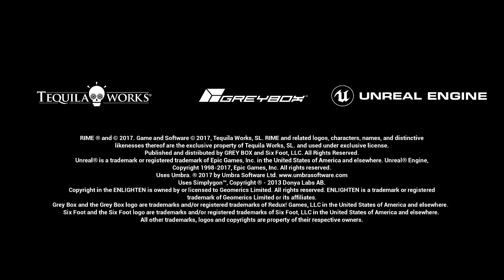Rime |#001| Der Anfang von einem großen Abenteuer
Rime ist ein rätsellastiges Jump-’n’-Run- und Adventure-Videospiel, das vom spanischen Entwicklerstudio Tequila Works entwickelt und 2017 für Xbox One, Windows und PlayStation 4 sowie für Nintendo Switch veröffentlicht wurde. Wikipedia
Datum der Erstveröffentlichung: 26. Mai 2017
Designer: Kevin Sardà Pérez
Modus: Einzelspieler
Entwickler: Tequila Works, QLOC, Tantalus Media
Plattformen: PlayStation 4, Nintendo Switch, Xbox One, Microsoft Windows
Herausgeber: Grey Box Games, Six Foot

Intro: Dämon Kaixo
           Solo Let's Plays
Into Music: